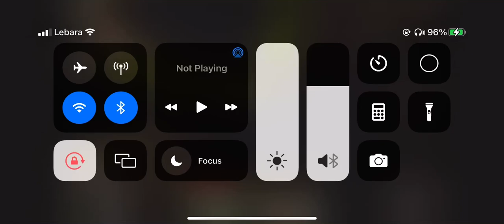Dumb*** Of The Year Goes To…